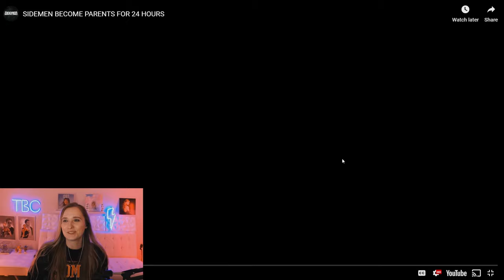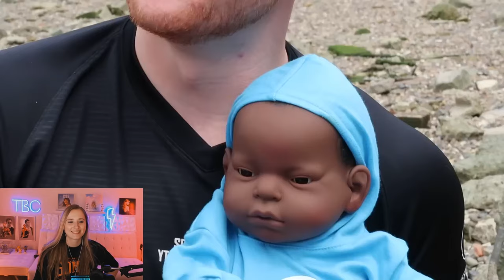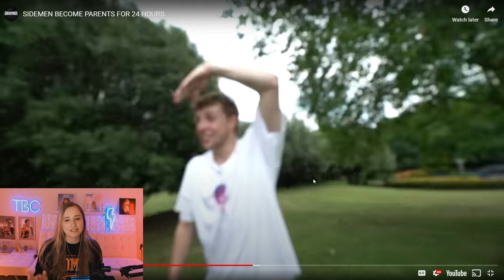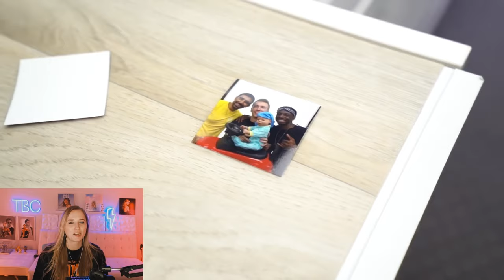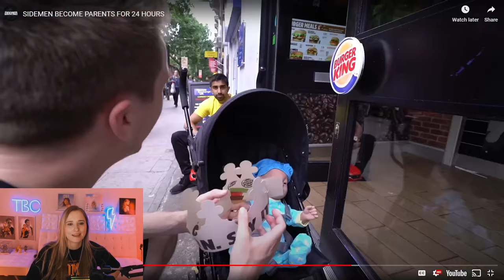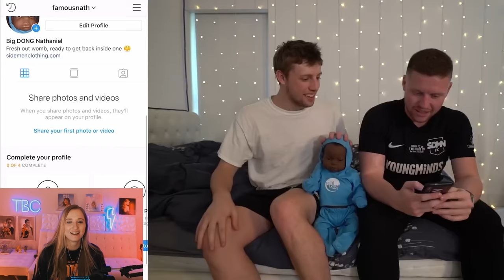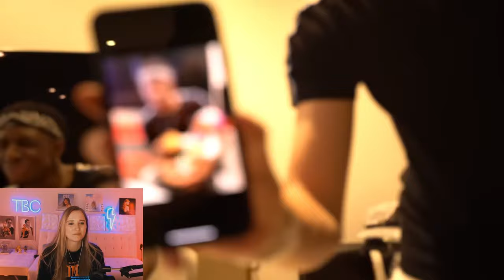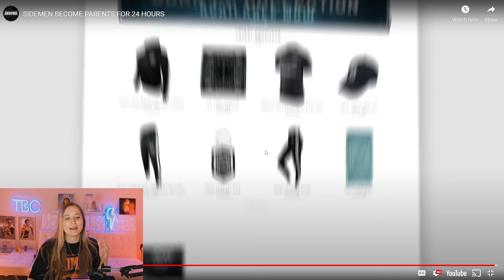REACTING TO SIDEMEN BECOME PARENTS FOR 24 HOURS